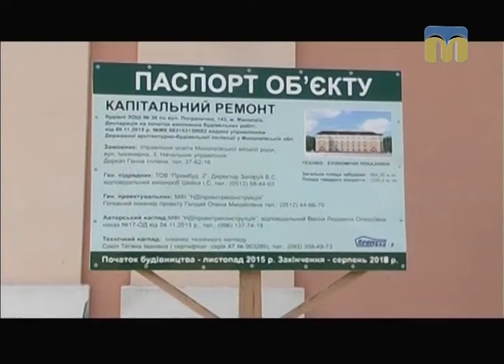Контраргумент. На руїнах школи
Учні ЗОШ № 40 моляться, аби не пішов дощ. Та якщо в 40-й школі даху немає, то в Новобузькій ЗОШ учні бояться, що він не обвалився їм прямо на голову. До чого нові реформи, якщо від шкіл залишаються руїни?